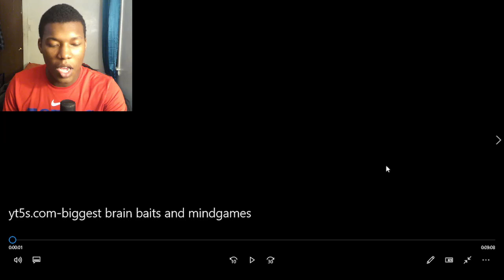biggest brain baits and mindgames REACTION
esports,Super Smash Bros. Ultimate,super smash bros for switch,smash 5,ssbu,ssb5,smash ultimate